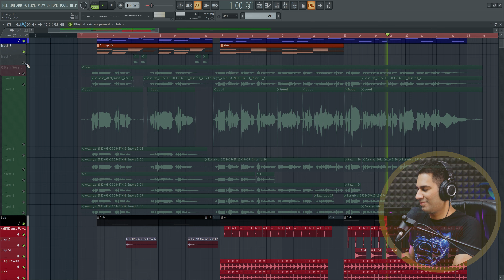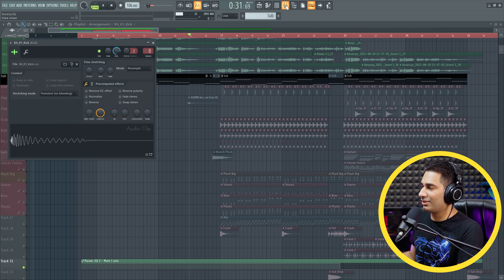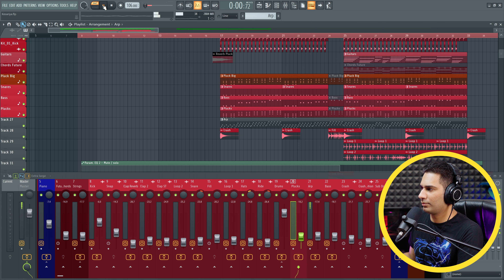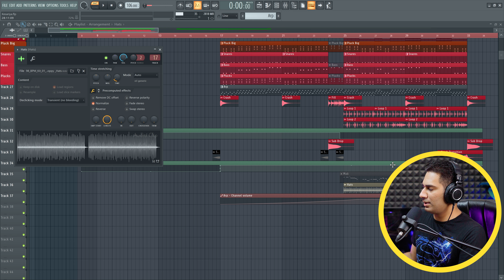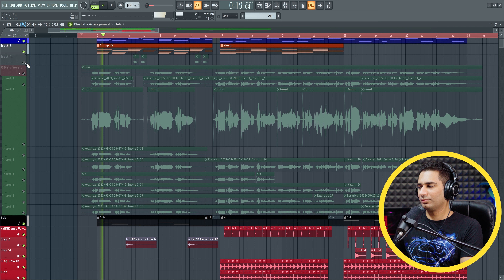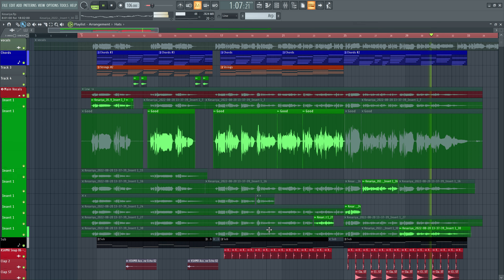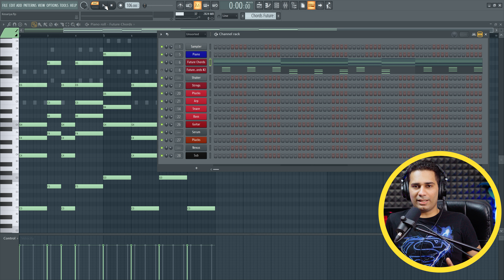This is How I made Kesariya Cover